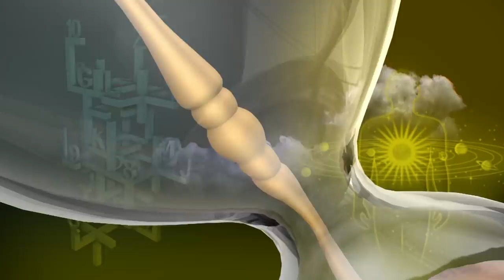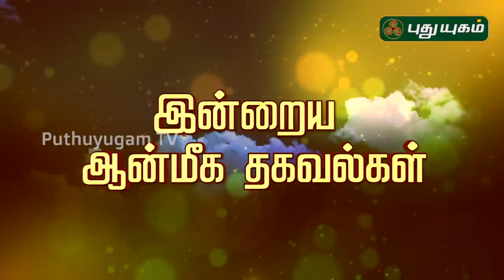இன்றைய ராசி பலன் | Indraya Rasi Palan | தினப்பலன் | Mahesh Iyer | 25/04/2020 | Puthuyugam TV